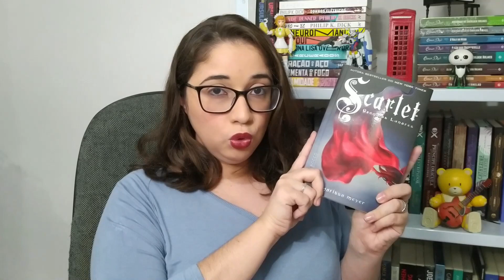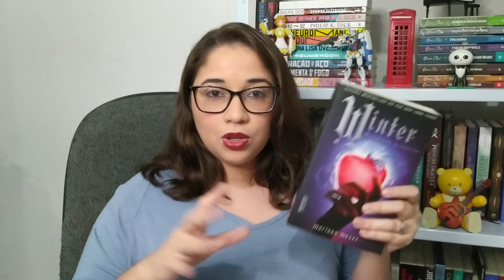Lendo Crônicas Lunares com vocês - LcLunares 🌙 | Biblioteca da Rô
Oi, gente! Tudo bom? Hoje vim apresentar para vocês um projeto de leitura coletiva da série Crônicas Lunares.
📚GEEK WEEK - LEVE 4 E PAGUE 3
Gêneros da promoção LEVE 4 e PAGUE 3:
- FICÇÃO CIENTÍFICA
- HQs e MANGÁS
KINDLE INDICA – LIVROS QUE VIRARAM FILME OU SÉRIE
ÁUDIO LIVROS GRÁTIS

Leituras coletivas:
Cinder também está disponível no KindleUnlimited

Beijinhos!
Nos vemos no próximo vídeo.